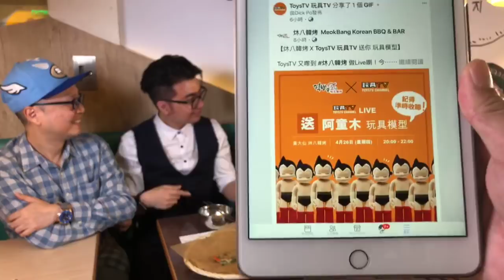TOYSTV S5 EP12 P2 「玩具時事久UP」: 復仇者聯盟3 無限之戰 Avengers 3 Infinity War **嚴重劇透***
Program host: Joe, 子龍 ，DJ Donald，DMS，Bryan Lo